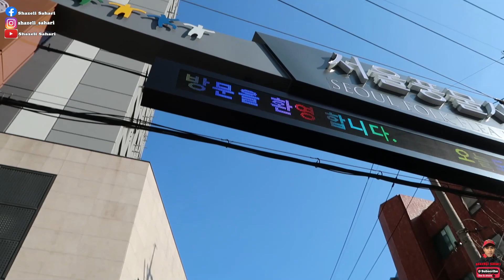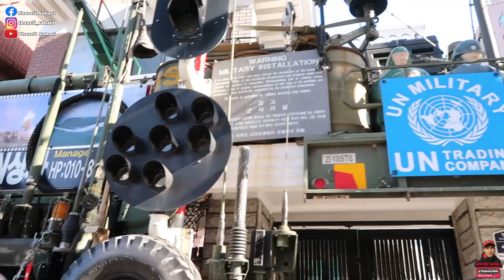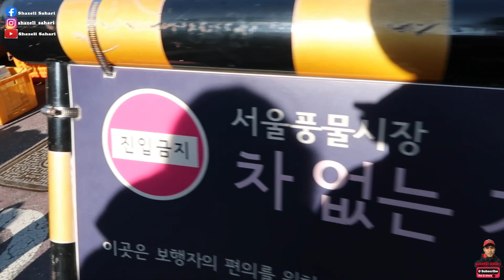PECAH GUNI BUNDLE KOREA - BAJU | TOPI | KASUT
DONGMYO STATION
-JALAN KAKI 10-15MINT
-SEOUL FOLK FLEA MARKET